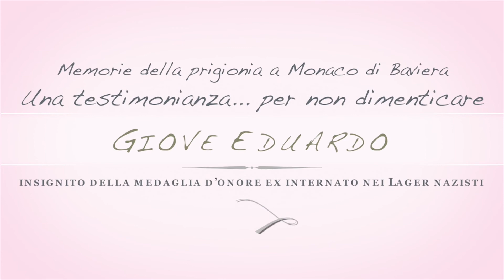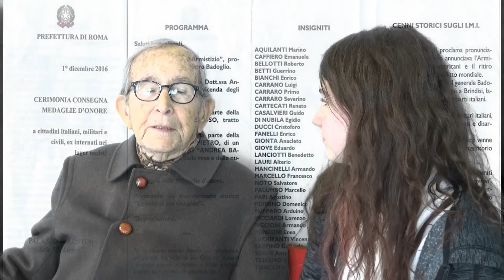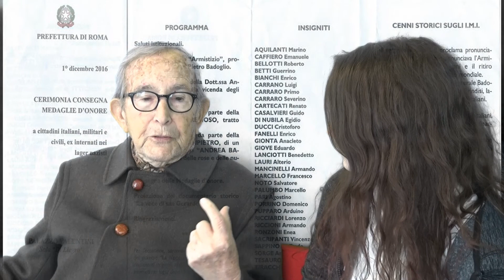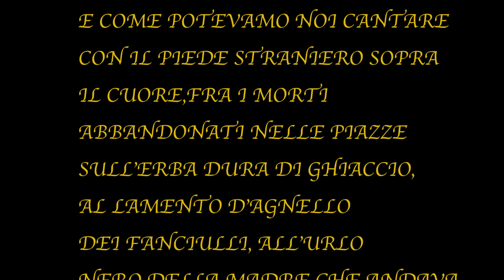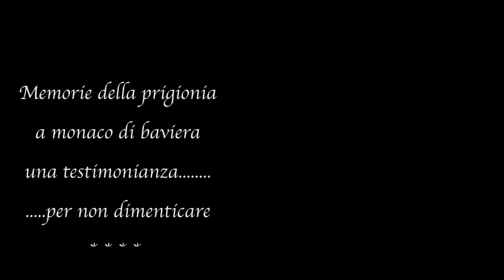Memorie di guerra di Eduardo Giove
Il giorno 30 Gennaio 2018 presso l’istituto ITIS Francesco Giordani, si è tenuto nell’aula magna, un evento in memoria della tragedia della deportazione tedesca di 819.000 soldati Italiani durante la seconda guerra mondiale. Come portavoce di questo periodo storico, la scuola ha avuto l’onore di accogliere un superstite della grande guerra: Eduardo Giove, padre della professoressa Valeria Giove, la quale ha avviato la conferenza con grande commozione e semplicità. Dopo i saluti della  preside dott.ssa Antonella Serpico, ha preso la parola l’assessore alla cultura e all’istruzione del comune di Caserta  prof.ssa Daniela Borrelli, la quale con il suo intervento ha catturato l’attenzione di noi studenti, parlando della tragica  sorte che è toccata agli ebrei durante il conflitto bellico, sfiorando le corde più profonde della nostra anima. In seguito la scrittrice prof.ssa Marilena Lucente ha introdotto i racconti della prigionia subita dal signor Giove , illustrando  i contenuti di alcuni libri inerenti la “grande guerra” ,che hanno stimolato la riflessione di noi studenti ad approfondire il tema della giornata. La professoressa ha citato Elio Vittorini con la sua opera “Uomini e no..”, Primo Levi “Se questo è un uomo”, Rossella Postorino “Le assaggiatrici” , Javier Cercas “L’impostore”. Il suo discorso si è focalizzato su una domanda che molti prima di noi si son posti...questi sono uomini?
“Questi” che son morti per dimenticanze, “Queste” che son morte per aver assaggiato cibo avvelenato...
Nel libro “le assaggiatrici”, la scrittrice mette sotto accusa gli ebrei per essere rimasti immobili di fronte a ciò che stava per accadere, di non aver reagito alle angherie tedesche e di non aver sostenuto  le vittime per le continue violenze subite; probabilmente nessuno uomo avrebbe mai potuto pensare che una simile tragedia incombesse sulle loro teste.
Successivamente la parola è passata al protagonista, il testimone diretto della storia , il quale a 94 anni ancora perfettamente lucido , con la sua simpatia e profondità ci ha fatto vivere in prima persona la sua drammatica vicenda. Dalla deportazione avvenuta  il 23 settembre 1943 a Itri per mano dei nazisti  (trasportato su vagoni piombati) alla sua prigionia a Monaco di Baviera, fino ad oggi, quando nel dicembre del 2016  ha ricevuto alla  prefettura di Roma, la medaglia d’onore come  ex IMI(Militari Italiani Internati).Tale riconoscimento è stato concesso  per lo spirito patriottico che ha mostrato in seguito al rifiuto  alla proposta dei tedeschi di combattere per il III Reich. Questa   resistenza senza armi, definita anche  “resistenza silenziosa”  fu messa in atto dalla maggioranza dei soldati deportati . Essi furono   “eroi dimenticati”, perché solo negli anni 80,dopo circa settant’anni dal conflitto, lo stato italiano ha iniziato a ricordarsi di questi internati  Italiani e a comprendere le loro gesta eroiche e i loro sacrifici .
La conclusione è stata caratterizzata da alcune letture di brani tratte dal libro di memorie trascritto dalla figlia  . “La Prefazione”  letta da De Angelis 3CIT,”la deportazione” letta da Savini 3CIT, infine “Mongoli” letta da Cristoforo 2FIT e la declamazione della poesia di Quasimodo “ Alle fronde dei salici “   da Sessa  3 CIT . Tutto ciò organizzato con grande passione dalla professoressa Giove, il cui obiettivo era quello di sensibilizzare gli studenti sul tema in questione, con la speranza che ciò possa fungere da monito per le future generazioni, affinché niente di ciò che avvenne possa essere dimenticato.